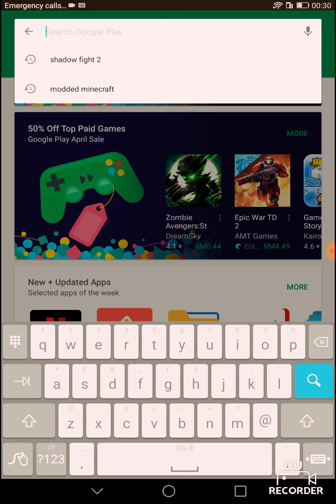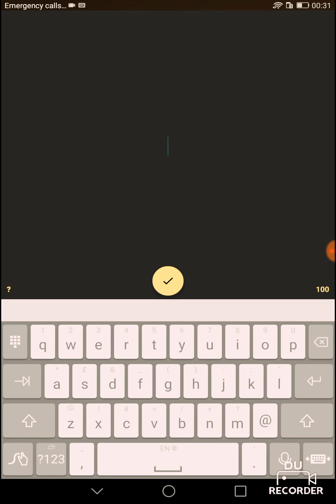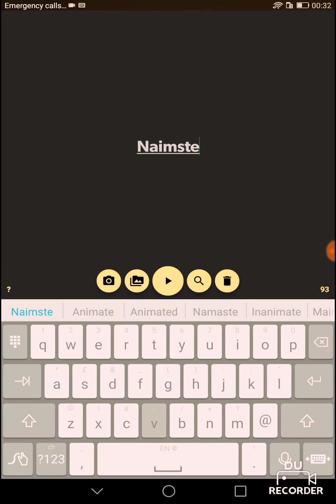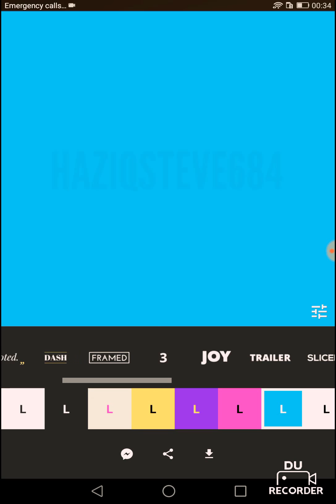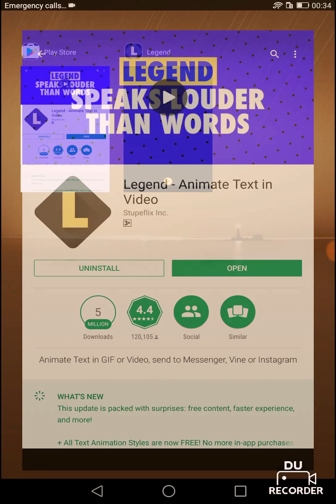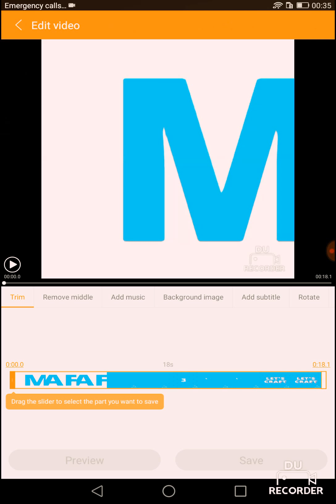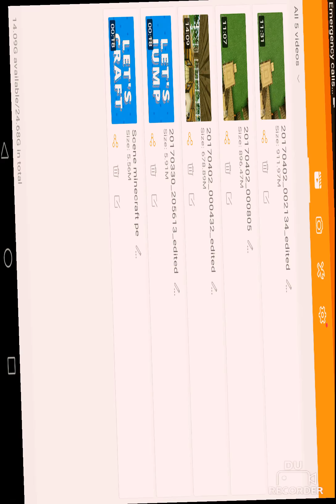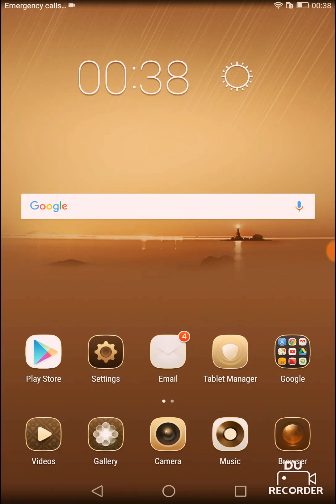Vlog#4 : Let's Fantastic! How To Intro 2D....